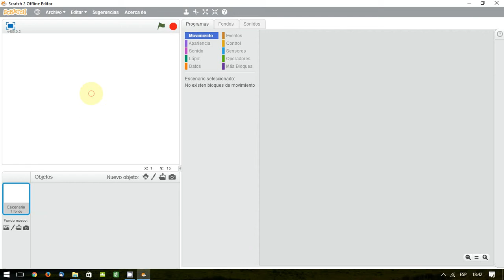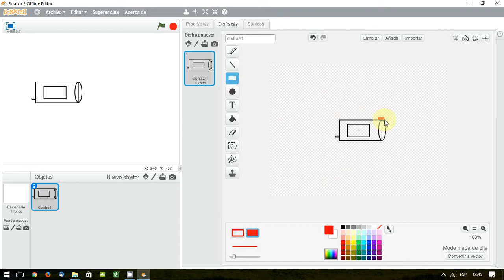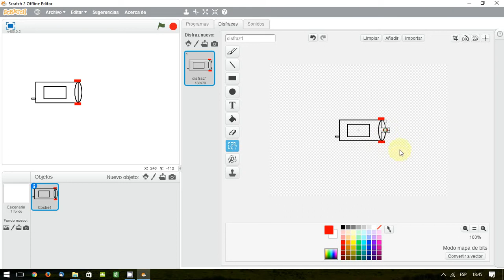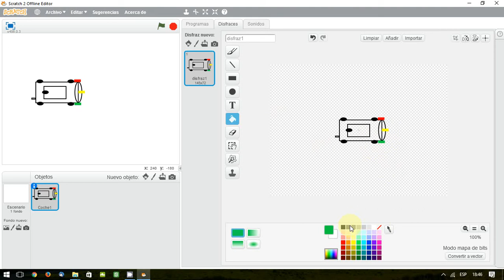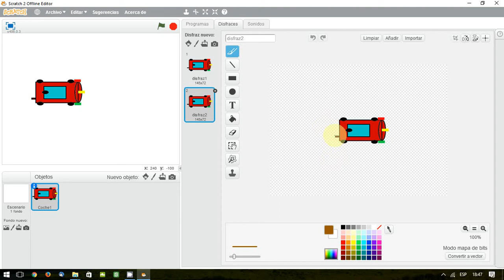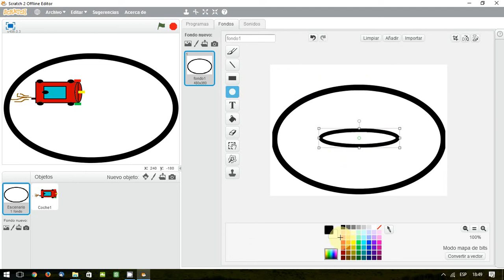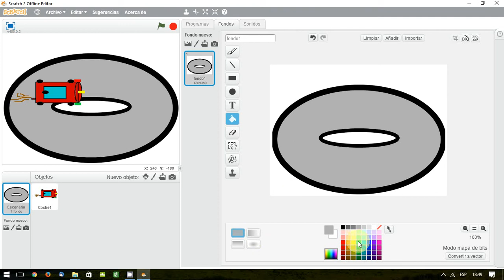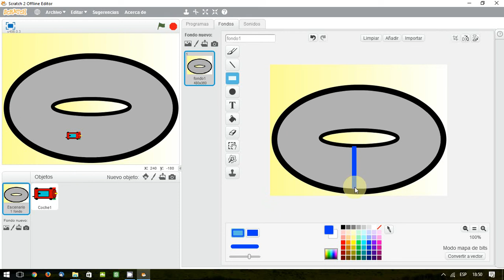22 Scratch. Circuito carreras diseño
Diseño de un circuito de carreras con Scratch